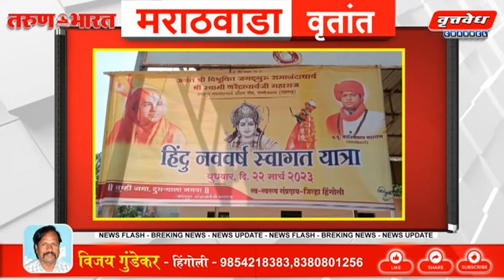22 मार्च सोलापूर जिल्ह्यातील संपूर्ण घडामोडी